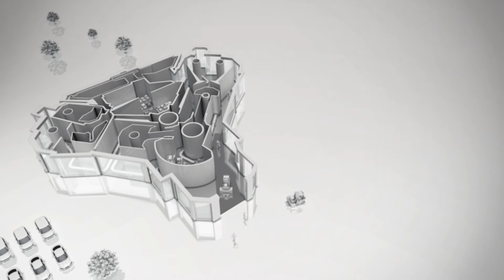Life as an Electrical Controls Manager at Jaguar Land Rover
Jaguar Land Rover Careers - Hear from Ian, an Electrical Controls Manager about his role and working for the company.